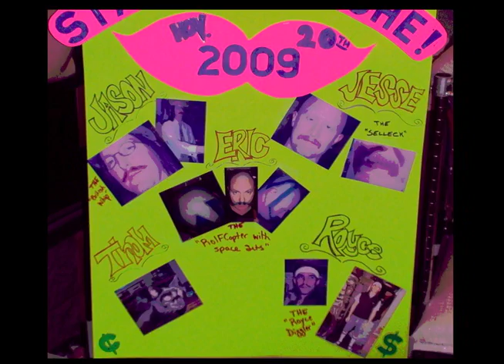JBC Mustache contest 2009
Eric
Jesse
Royce
Jason